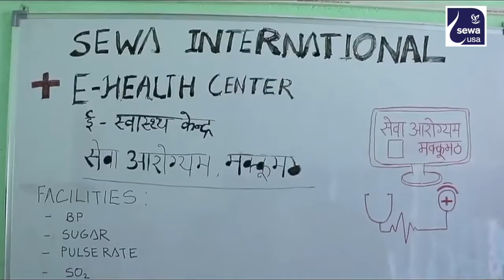COVID-19 Relief Effort by Sewa International